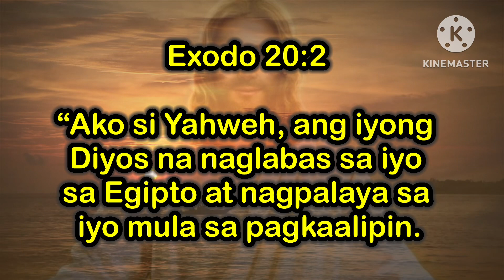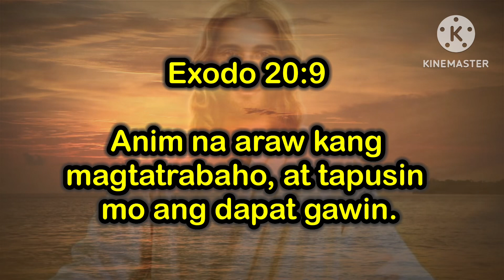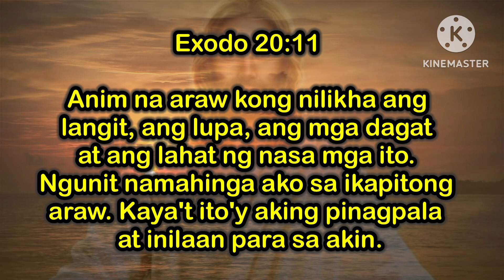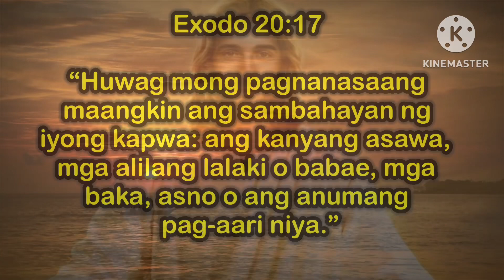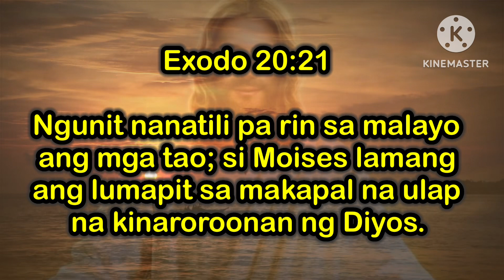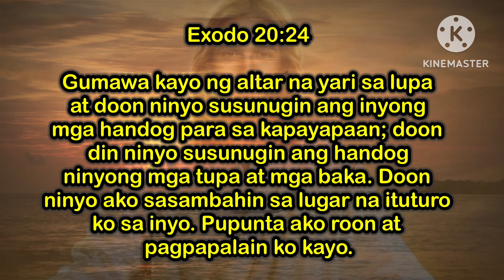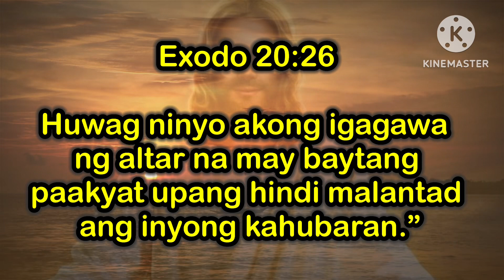EXODO 20:1-26 Ang Sampung Utos @Mgasalitangdios Tagalog Bible